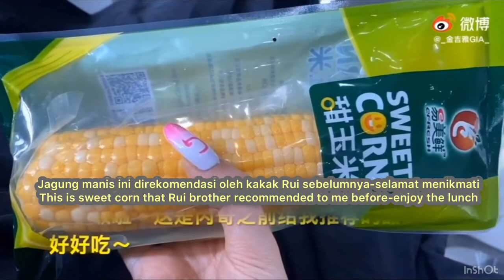(eng/indo)Jin Gia & Jenny Zheng_friend from Girls Fighting 2016 & meet again in ywy2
Clip get from Jin Gia's vlog on Weibo
Jin Gia & Jenny Zheng had known each other since 2016 when they follow Competition call "Girls Fighting 2016"  and meet with other friends too who also enter "Youth With You season 2" like Yan Yu, Gogo and Shaking.
Nice to see they are meet again and have relax time together , although they have a alot of work to.
Jin G.I.A  had new album release new album call "SUMMER TIME"